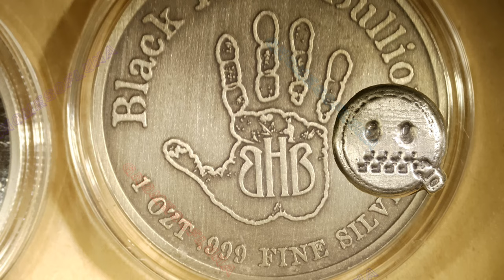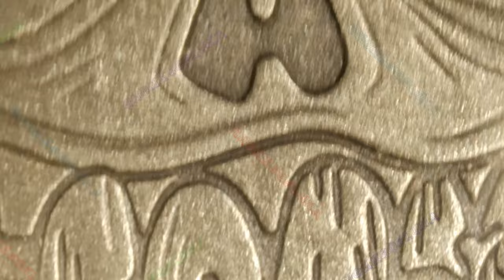Mad Rounds / Series 1 #4 / Black Hand Bullion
Year: 2024
Title: Mad Rounds
Mint: Black Hand Bullion
Mintage: 50 PL, 25 AN, 25 EN